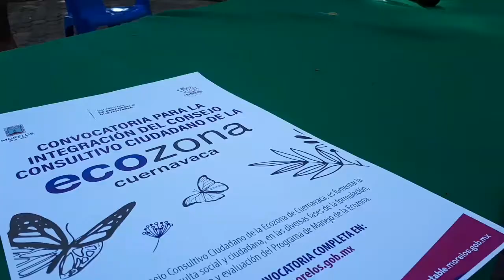CONVOCAN A INTEGRAR EL CONSEJO CONSULTIVO CIUDADANO DE LA ECOZONA DE CUERNAVACA